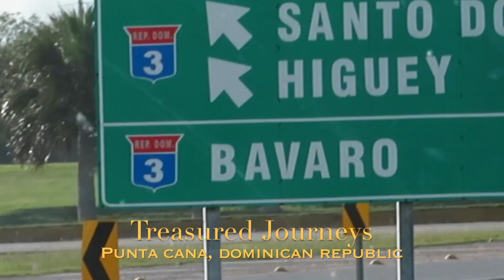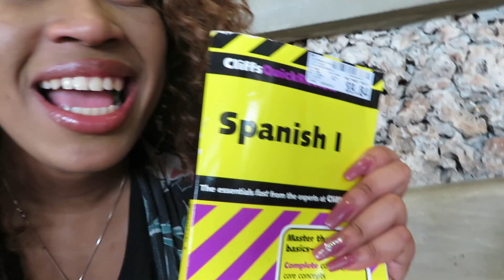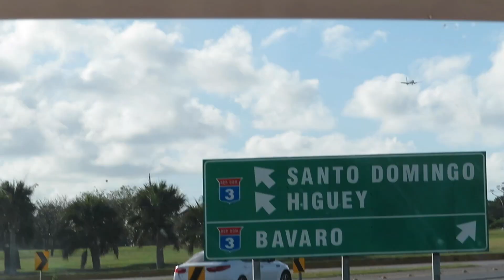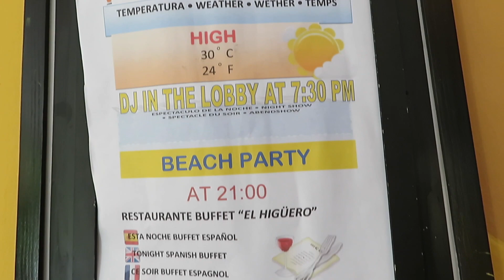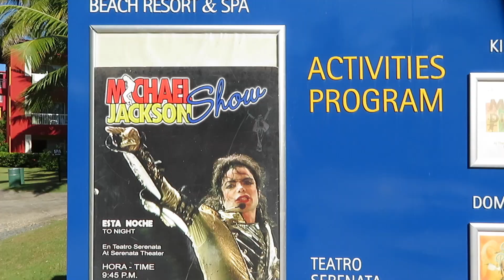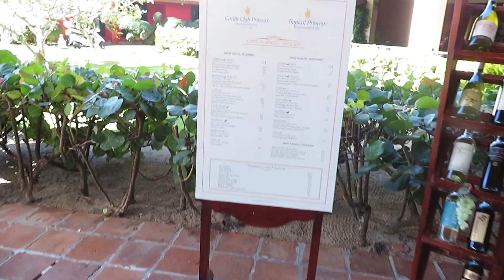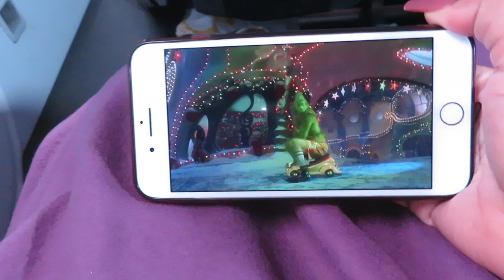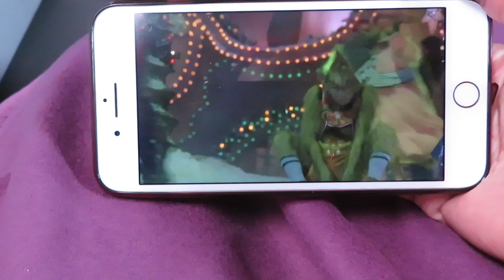Travel With Me | Punta Cana D.R. | The Men LOVED Us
Hello Hello Beautiful, Welcome to my life as a flight attendant. Travel with me to Punta Cana, This trip turned out so amazing, Thanks to my dear friend Morgan.

| Weekly Travel, Lifestyle Vlogs |

| Social Media |

Snap Chat: TreasureElise

||All views expressed are my own and do not necessarily reflect my employer’s views. All footage was taken during Breaks and Non-Critical Parts of Flight ||